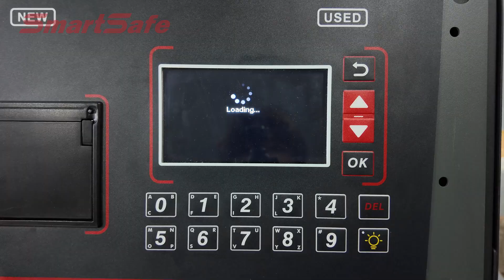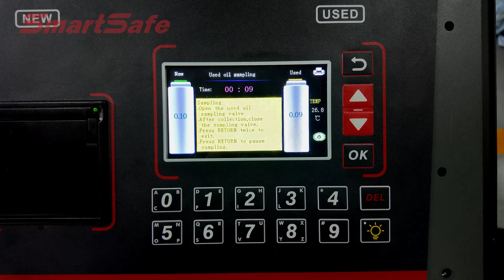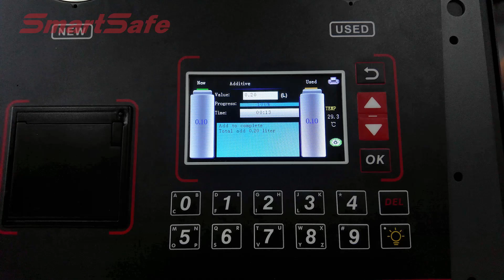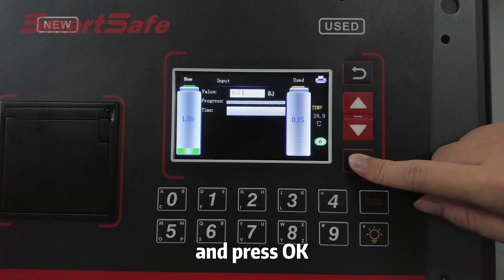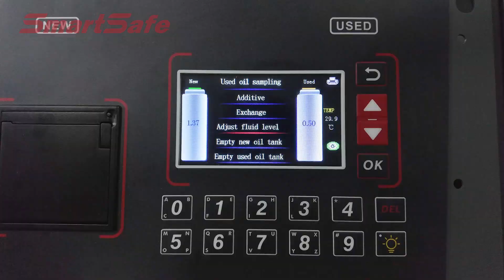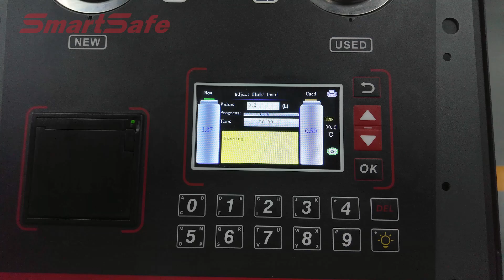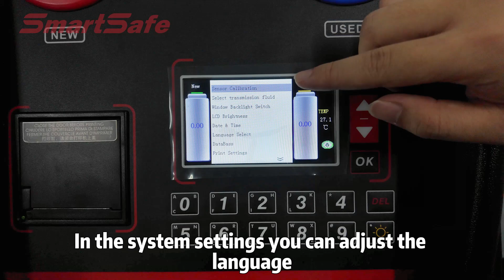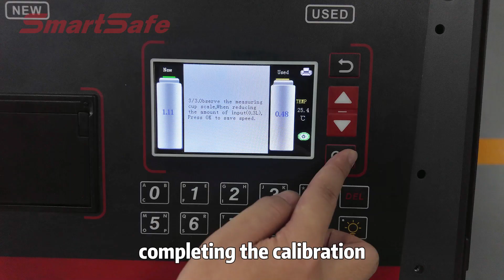How to Operate the ATF601 Auto Transmission Cleaner and Fluid Exchanger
We know that after long-term use, the transmission fluid in an automatic transmission can deteriorate. If not replaced in time, it could lead to abnormal transmission operation and even damage. Traditional devices couldn't control the amount of transmission fluid added precisely, which might cause transmission damage. However, this device can not only add transmission fluid as needed but also complete the cleaning and oil change within 20 minutes.